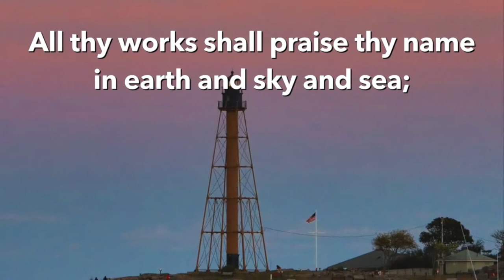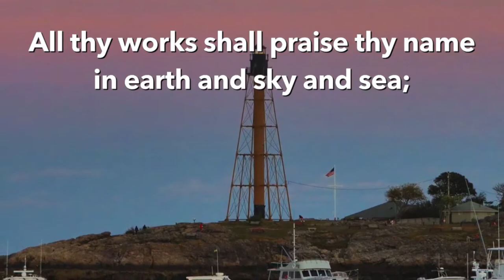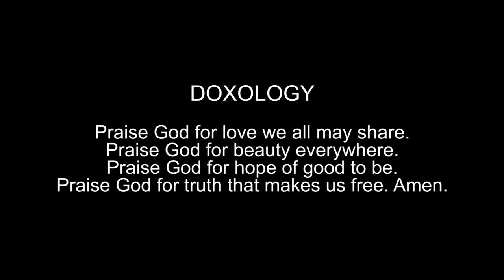October 4, 2020, Service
Donate to the Marblehead Food Pantry by sending checks (made out to Marblehead Food Pantry) to 80 Atlantic Avenue, Marblehead MA 01945. (Put Old North Church in the memo line!)

If you have not yet made your pledge for the 2020 fiscal year, please go to submit your pledge.  We appreciate your support.